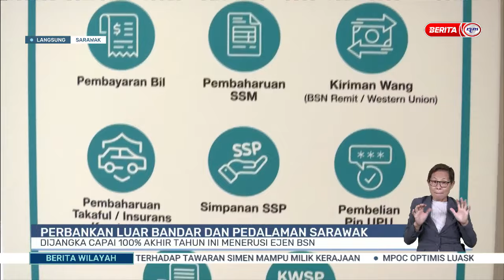20 APRIL 2023 - BERITA WILAYAH - LANGSUNG DARI SARAWAK